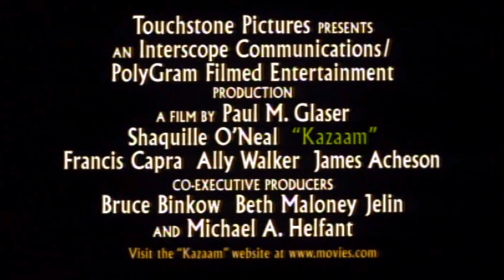Kazaam Il gigante Rap (film 1996) TRAILER ITALIANO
ACQUISTA SU AMAZON